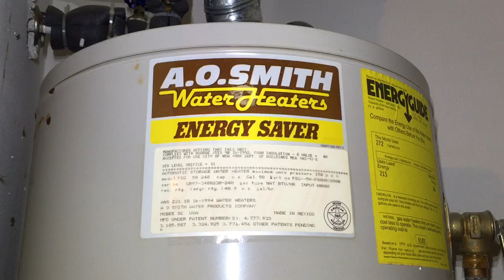What's That Knocking? Water Heater Issues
Green Scene Home Inspections' Marcus Butler explains a common problem with water heaters. Ever hear that mysterious knocking sound? Find out what it is and what you can do about it.